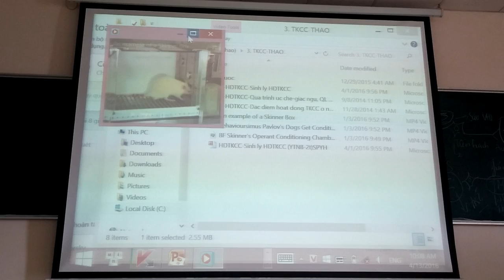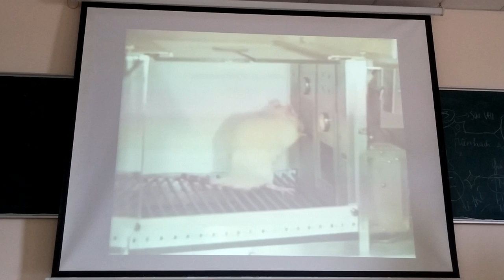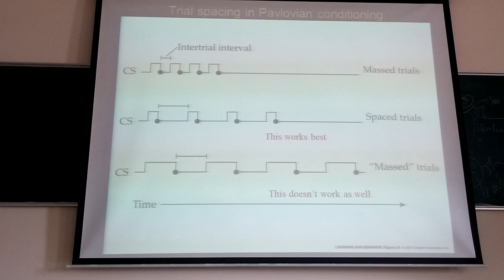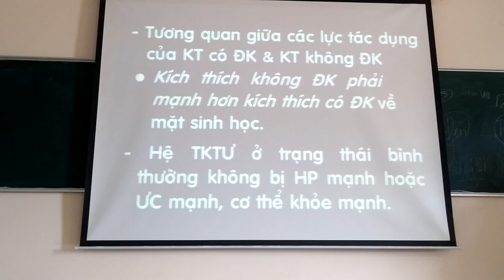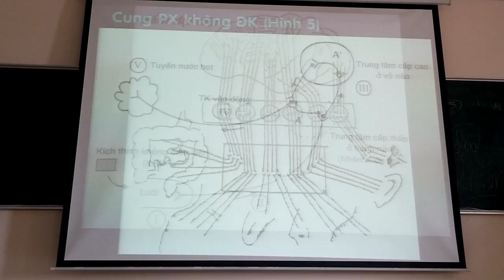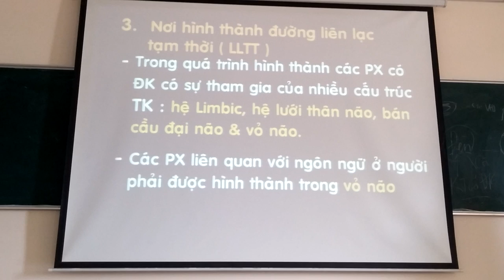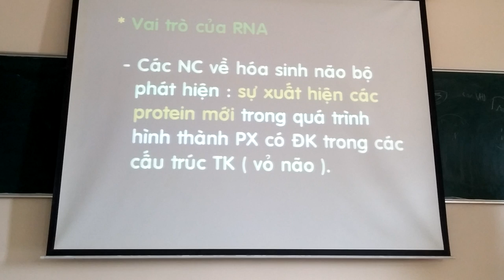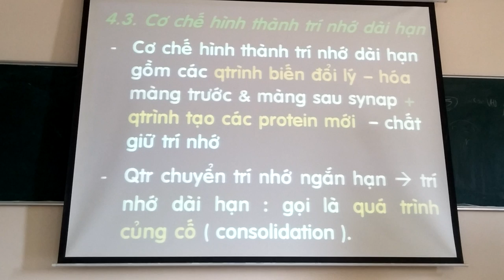Sinh lý thần kinh cao cấp 2